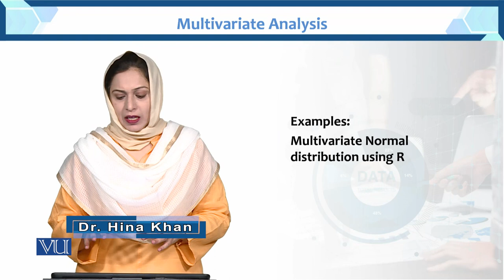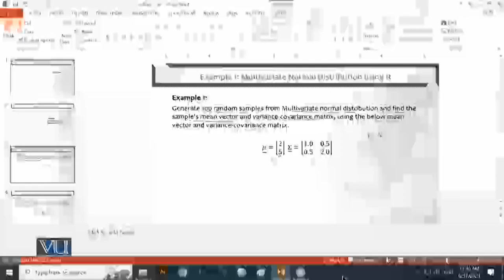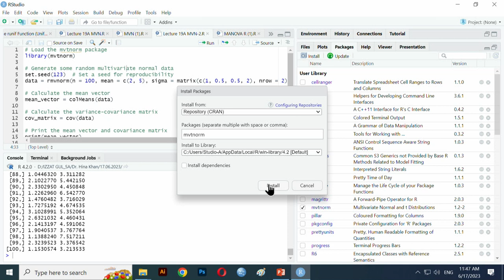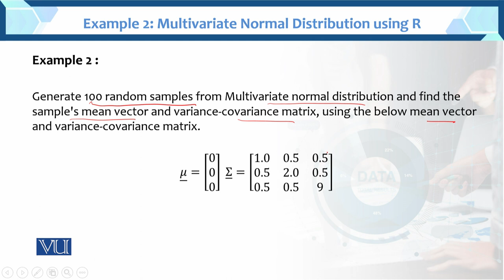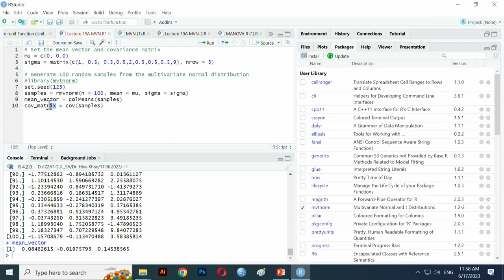Example 2: Multivariate Normal Distribution using 2 | Multivariate Analysis | STA633_Topic029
Topic029:Example 2: Multivariate Normal Distribution using 2
BY Dr. Hina Khan